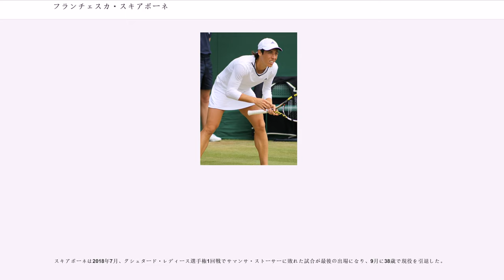フランチェスカ・スキアボーネ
フランチェスカ・スキアボーネ（Francesca Schiavone, 1980年6月23日 - ）は、イタリア・ミラノ出身の女子プロテニス選手。2010年の全仏オープン女子シングルス優勝者で、イタリア人女性として最初の4大大会女子シングルスを制した選手である。2008年の全仏オープン女子ダブルスで、ケーシー・デラクアとペアを組んだ準優勝もある。WTAツアーでシングルス8勝、ダブルス7勝を挙げた。自己最高ランキングはシングルス4位、ダブルス8位。身長166cm、体重60kgの小柄な体格である。右利き、バックハンド・ストロークは片手打ち。

1998年に18歳でプロ入り。2000年の全米オープンで4大大会にデビューする。予選3試合を勝ち上がり、本戦でもエレナ・ドキッチとの3回戦まで勝ち進んだ。2001年の全仏オープンでは、第1シードのマルチナ・ヒンギスとの準々決勝に進出した。この大会ではイタリアのテニス史上初めて、3人の女子選手がシングルス4回戦に勝ち残り、シルビア・ファリナ・エリアとリタ・グランデがベスト16に進み、スキアボーネがベスト8を記録している。こうして、イタリアの女子テニス界の発展が始まった。スキアボーネが強烈な印象を残した試合は、2003年の全米オープン4回戦である。この時スキアボーネは日本の杉山愛と対戦したが、試合は度重なる雨の中断で「4日間」を要する苦闘となった。杉山は、7-6, 5-7, 2-6 の逆転負けでベスト8進出を逃した。スキアボーネは準々決勝でジェニファー・カプリアティに敗れている。

スキアボーネは女子テニス国別対抗戦・フェドカップのイタリア代表選手としても活躍し、2002年から代表入りした。2004年アテネ五輪では、シングルスでロシア代表のアナスタシア・ミスキナとの準々決勝まで勝ち進んだが、シルビア・ファリナ・エリアと組んだダブルスでは2回戦で敗退している。2006年、イタリアはフェドカップ初優勝を達成する。スキアボーネは決勝の対ベルギー戦でも、シングルス第1試合と最終第5試合のダブルス戦に勝ち、イタリア・チームの初優勝に大きく貢献した。2年後の2008年北京五輪にも出場し、シングルスは3回戦、ダブルスはフラビア・ペンネッタと組んで準々決勝まで勝ち上がり、単複ともに好成績を残した。

スキアボーネはこれまで、女子テニスツアーのシングルスで8度の準優勝に甘んじてきたが、2007年7月29日にオーストリアの「バートガシュタイン」大会決勝でイボンヌ・モイスブルガーを 6-1, 6-4 で破り、9度目の挑戦でようやくシングルス初優勝を果たした。

2008年の全仏オープンで、スキアボーネはケーシー・デラクアと組んで女子ダブルス決勝に進出した。2人は決勝戦でスペインペアのビルヒニア・ルアノ・パスクアル&アナベル・メディナ・ガリゲス組に 6-2, 5-7, 4-6 の逆転で敗れ、初優勝を逃した。スキアボーネは前年のマラ・サンタンジェロに続く、イタリア人選手としての全仏女子ダブルス連覇を逃したことになる。デラクアとは2009年全豪オープンでもペアを組み、準決勝でビーナスとセリーナのウィリアムズ姉妹組に 0-6, 2-6 で完敗した。

2009年のウィンブルドンで、スキアボーネはノーシードから勝ち上がり、初めてのベスト8に進出した。イタリア人女子選手のウィンブルドン8強入りは、2003年のシルビア・ファリナ・エリア以来6年ぶりの出来事であった。この準々決勝では、第4シードのエレーナ・デメンチェワに 2-6, 2-6 のストレートで敗れた。この年、イタリアはフェドカップで3年ぶり2度目の優勝を決め、スキアボーネも決勝の対アメリカ戦のシングルス第2試合でメラニー・ウダンに勝った。

2010年の全仏オープンで、スキアボーネは当地の女子テニス選手として史上初の4大大会女子シングルス優勝を達成した。決勝戦ではサマンサ・ストーサーを 6-4, 7-6 のストレートで倒した。（それまでの記録は、1949年全仏選手権でベスト4に入ったイタリア人女子選手がいた。男子シングルスでは、34年前の1976年全仏オープンで優勝したアドリアーノ・パナッタの快挙が...